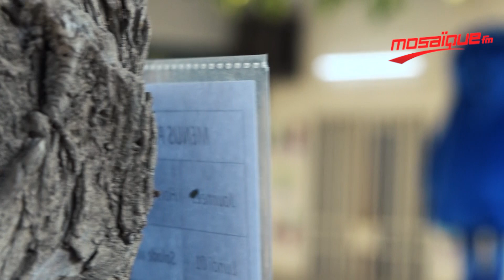Battle 3al Bottle مع ياغورت دليس